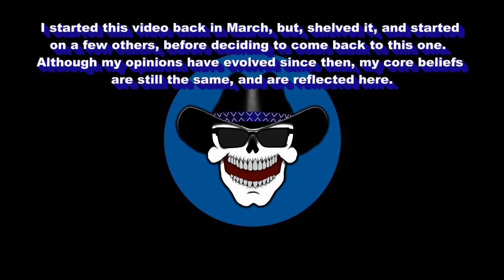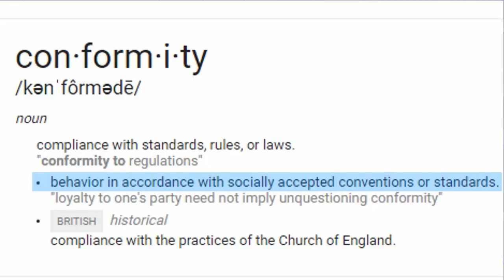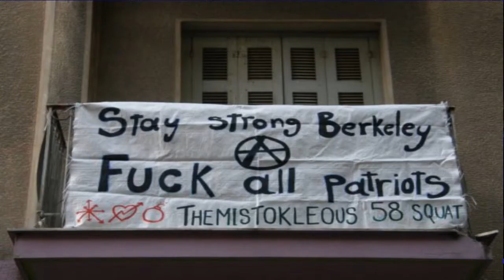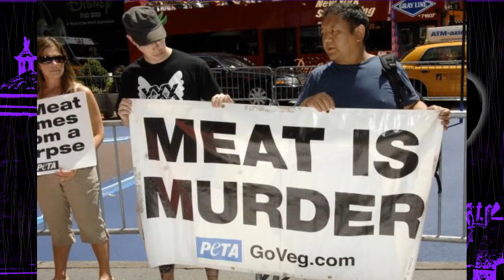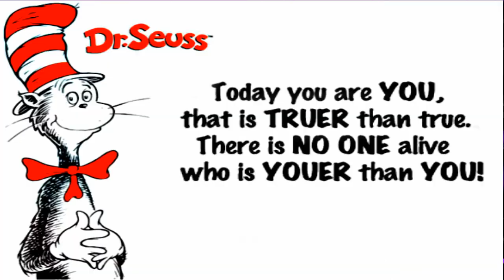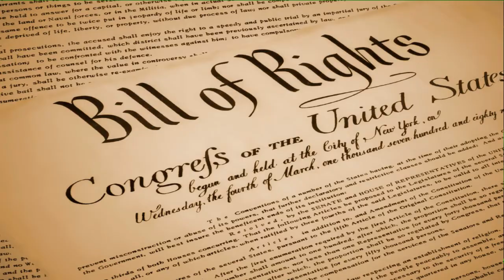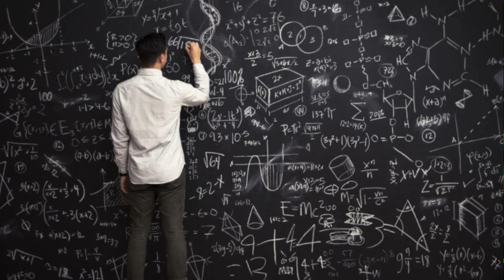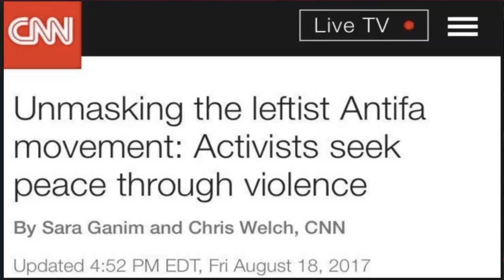EXTREMISM vs FREEDOM ~ The American Dream? (Ep. 1)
I've been making gaming videos and live streams since April of 2014, but this is my first Social/Political video.  I've been into History for most of my 58 years, and, although the players change, and the issues evolve, all the turmoil, confusion and hate stay the same.  We, as a people, need to learn from our mistakes, but, from what I've witnessed and experienced, the treatment of each other, hasn't changed all that much... we just find more advanced technologies to use against one another.

I've wanted to start this new series, for a long time now, in an attempt to shed some light on historical equivalencies of today's social and political problems, so we can find other, better, ways to approach these problems, instead of ways that have, Historically, failed, over and over again.

I also Live Stream video game play-thru's, at 7pm PST, 7 nights per week.

Special Thanks for their support:
SandPolice, KingRat and MntDewMania